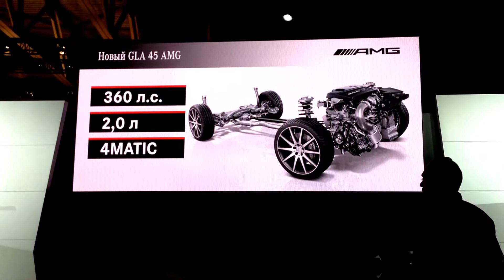Mercedes-Benzos at the 2014 Moscow Motor Show